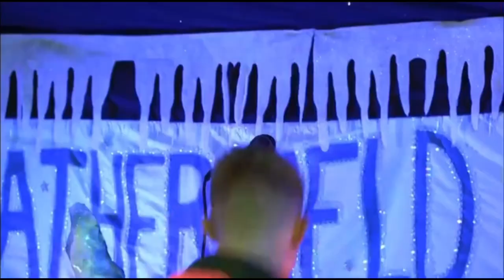Coronation Street: My Top 5 Punches of 2021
My personal top 5 punches in Coronation Street during 2021. Like my video last year, there wasn’t much choice when it came to making this compilation. In all honesty, this might be the worst year in terms of fights in Corrie history (bar the Nina/Seb hate crime story). Fingers crossed we get more bust-ups in 2022.

Punches in order:
1. Aadi Alahan (ADAM HUSSAIN) punches Corey Brent (MAXIMUS EVANS) (23rd April 2021).
2. Peter Barlow (CHRIS GASCOYNE) punches Ken Barlow (WILLIAM ROACHE) (27th January 2021).
3. Abi Franklin (SALLY CARMAN) punches Imran Habeeb (CHARLIE DE MELO) (27th December 2021).
4. Max Turner (PADDY BEVER) punches Daniel Osbourne (ROB MALLARD) (6th December 2021).
5. Tony Haywood (GREG SNOWDEN) punches Tyrone Dobbs (ALAN HALSALL) (16th November 2021).

All rights to ITV. No money is being made from this video, nor will it ever be.